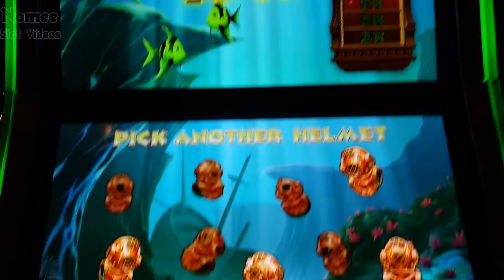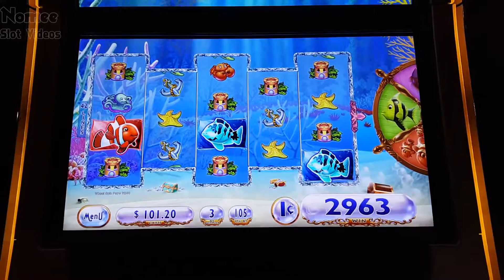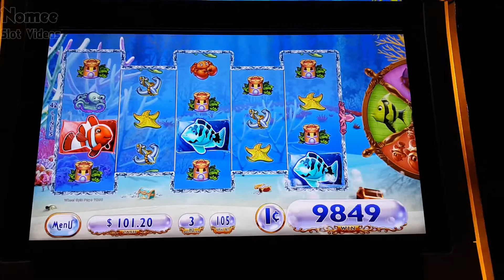GoldFish 3 Slot Machine - Green Fish Bonus - Big Win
I know not many like this game but it's been pretty good to me. I usually do pretty well with this bonus.